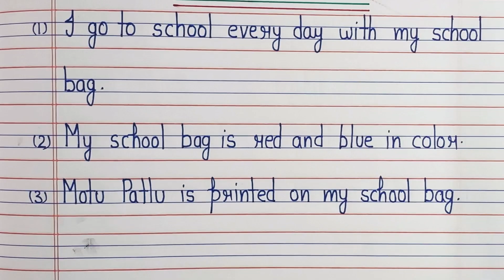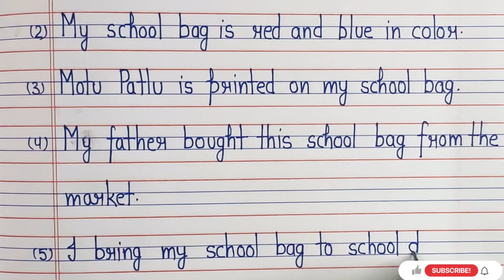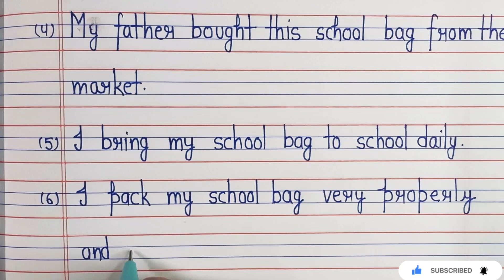10 lines on my school bag | my school bag par 10 lines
10 lines on my school bag | lines on my school bag | my school bag par 10 lines | few lines on my school bag

10 lines on my school bag
five lines on my school bag
lines on my school bag
my school bag 15 lines
my school bag par 10 lines